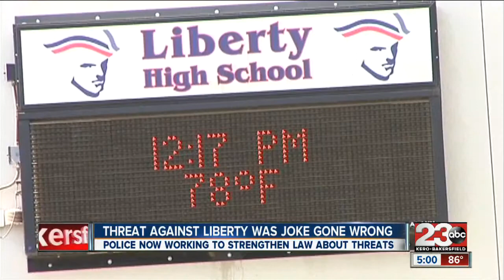'Yik Yak' threat against Liberty High: A joke gone wrong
23ABC's Cris Ornelas tells how Bakersfield Police is working to strengthen law about threats.